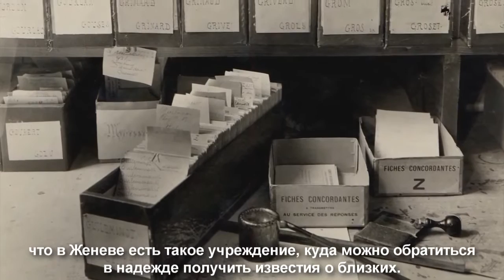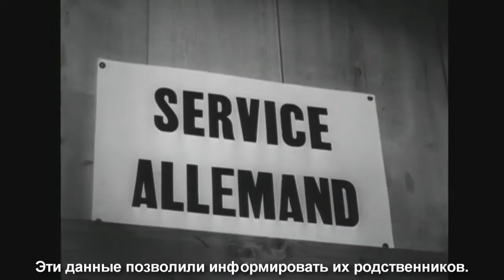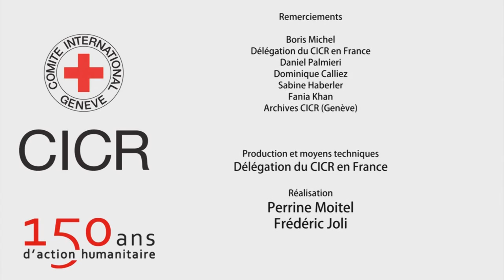28 июля 1914 года началась Первая мировая война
В ходе Первой мировой войны Международный Комитет Красного Креста (МККК) столкнулся с новыми проблемами гуманитарного характера. Миллионы военнопленных, новые методы тотальной войны, уничтожение гражданских объектов и имущества, ведение артиллерийского огня на дальние расстояния, применение химического оружия - последствия этой беспрецедентной войны ужасают. Историк и исследователь Франсуа Бюньон ранее занимал должность директора Управления международного права и стратегии. В этом фильме, снятом по случаю 150-летия МККК, он рассказывает о Первой мировой войне и об усилиях, приложенных МККК и обществами Красного Креста и Красного Полумесяца для того, чтобы хоть как-то смягчить ужасы тех страшных лет.